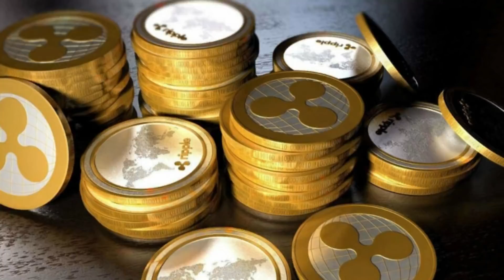XRP NEWS LEAK \ RIPPLE XRP PRICE PREDICTION \ Jed McCaleb Dumps 100 Million XRP 10X (GAME CHANGER)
on this RIPPLE XRP news TODAY,  We look at RIPPLE XRP News Update and RIPPLE XRP Price Chart prediction and Analysis also how I believe RIPPLE XRP, why RIPPLE XRP will make you a millionaire in 2021, XRP NEWS TODAY \ 125 MILLION XRP MOVED (BREAKING NEWS) RIPPLE XRP PRICE PREDICTION Why This Could Be A Very Big Week For RIPPLE XRP. Jed McCaleb Dumps 100 Million XRP In Past Week, Receiving 365 Million from Ripple

amazing finance news Cardano ripple xrp news leak